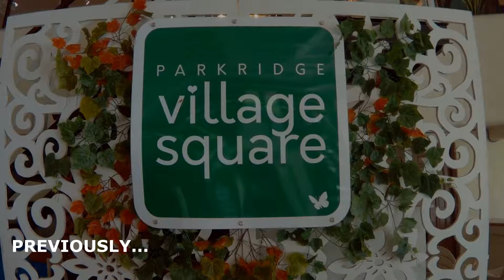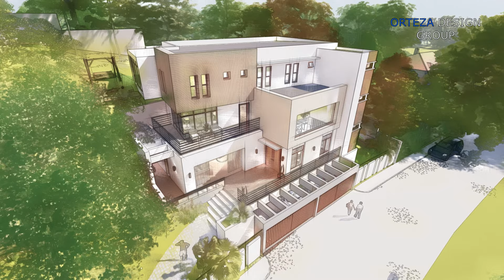DISKARTE SA MATARIK NA LOTE - 2.1 (Sloping Lot) / Vlog _ 083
ArchitectVlog / This is the continuation and design development of the video "Diskarte Sa Matarik Na Lote (Sloping Lot) 2.0 "

House Designs
House Construction
Sloping Lot
Architecture
Modern House Design
OFW House Construction Tips
Pinoy Architect
Architect Vlog
Vault Construction
Construction Methods
Construction Materials
Hotels and Accommodations
Pre-designed House Plans